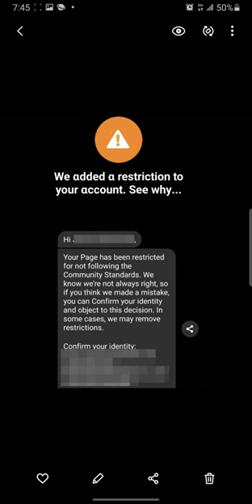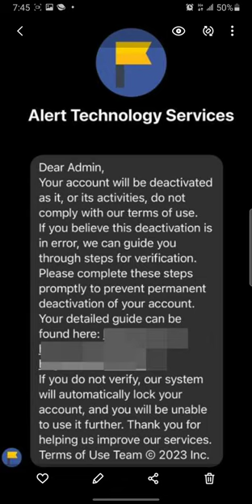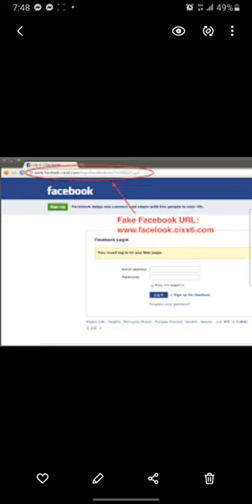How to identify scammer link